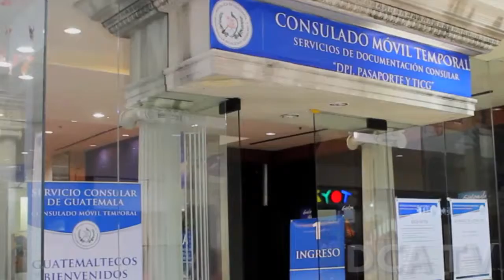Tramitan 7 mil 604 DPI de connacionales en EE UU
POR JARBIN YELMO/DCA: No menos de 13 mil 594 servicios fueron brindados a connacionales en Houston, Texas, Estados Unidos (EE. UU.) por el Consulado Móvil Temporal (CMT), implementado por el Ministerio de Relaciones Exteriores (Minex) y por la sede diplomática permanente de Guatemala en la ciudad mencionada.